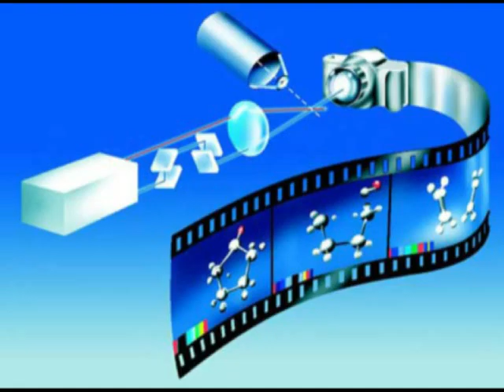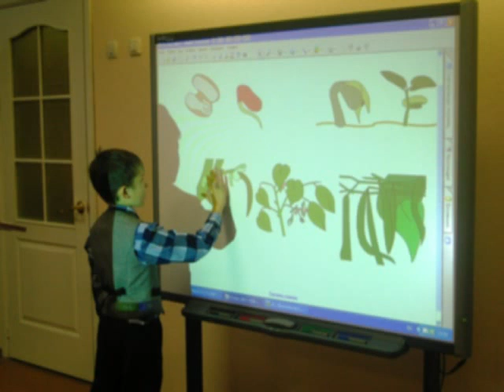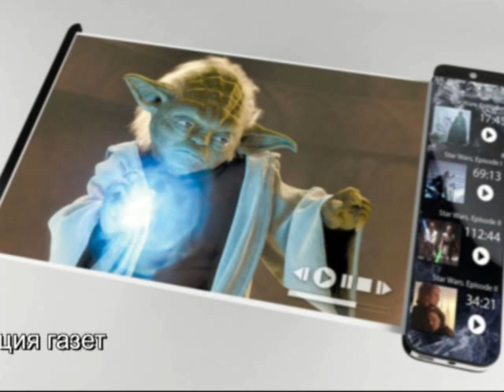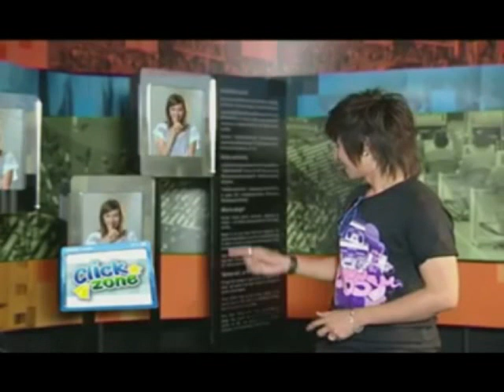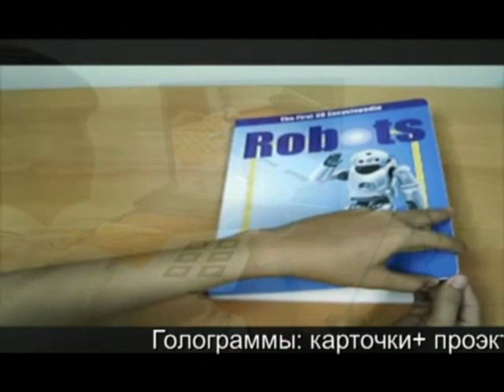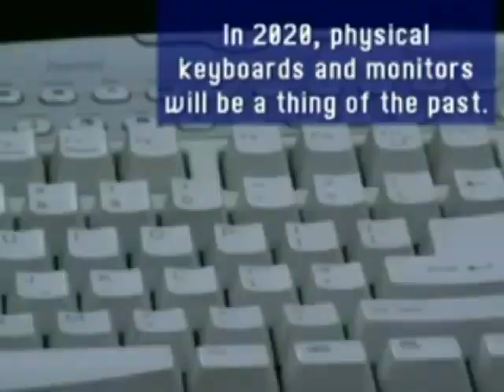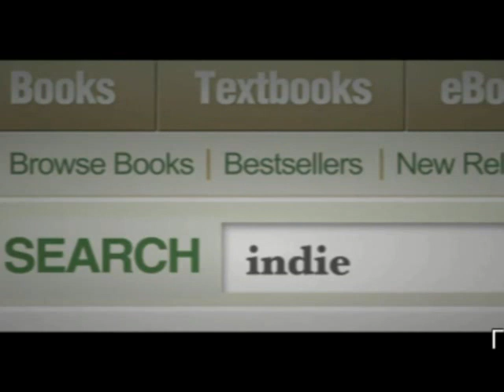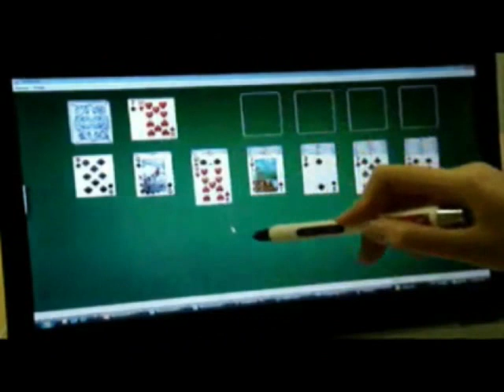Новые компьютерные технологии в образовании New education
Инновационные электронные средства обучения в педагогике, школа вчера , сегодня и завтра. И просто новейшие компьютерные разработки.

 Лицо: Believe Тип контента: Звукозапись